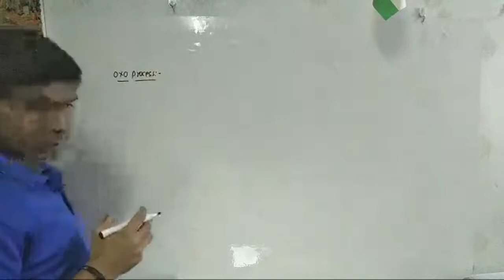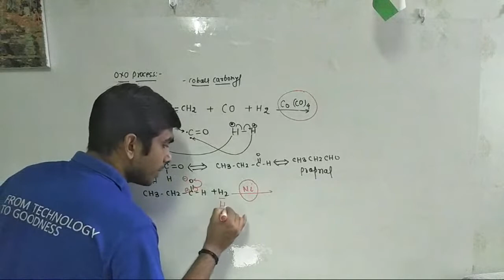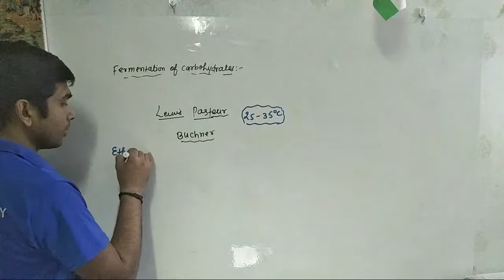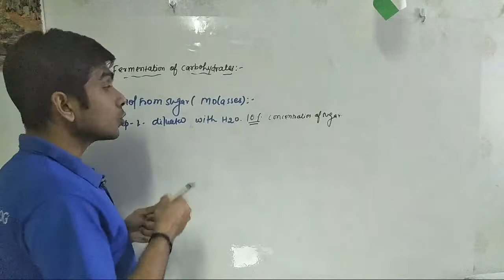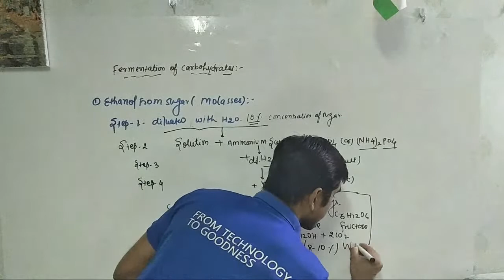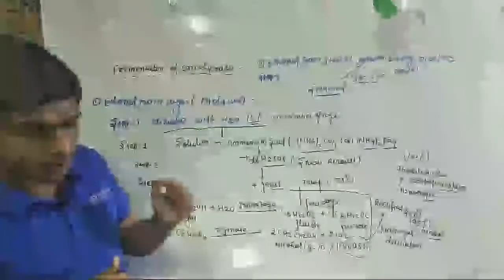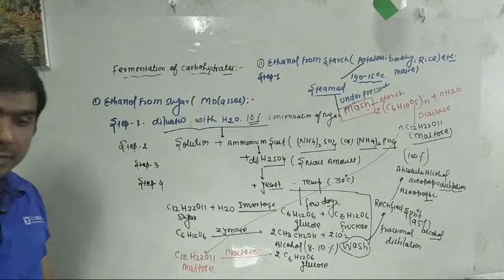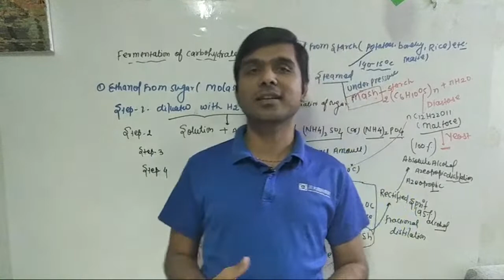Fermentation Of Carbohydrates.NEET/JEE/B.Sc.By.Rajnish Rai